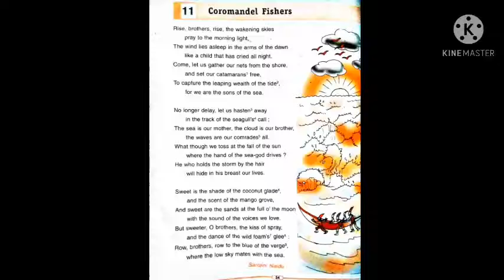STD ENG L 11 COROMANDEL FISHERS V1